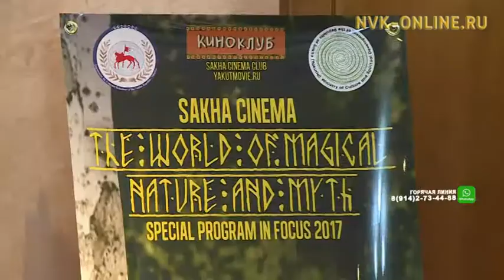Якутские фильмы собрали полные залы в Южной Корее